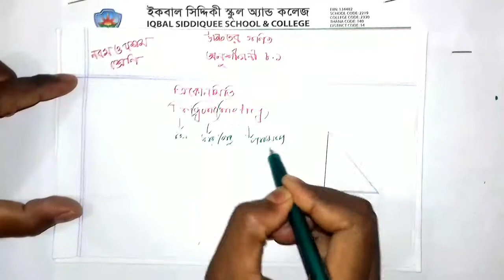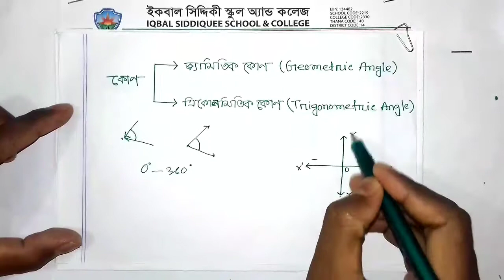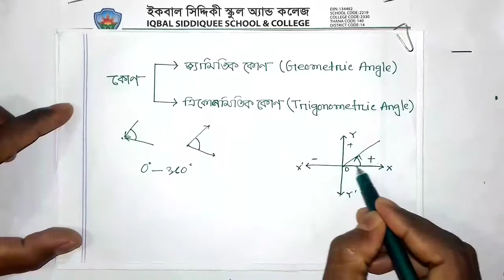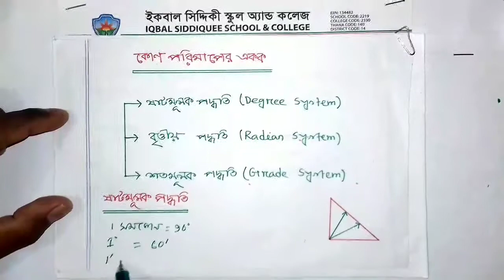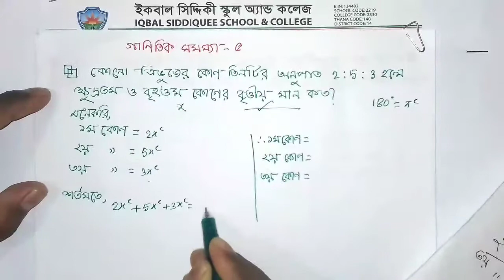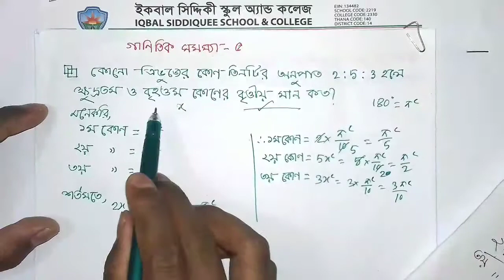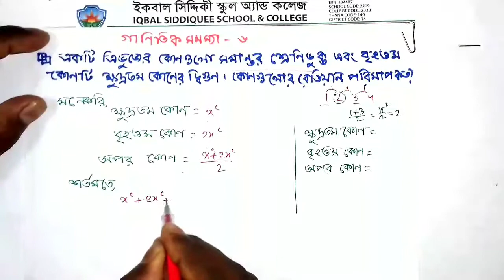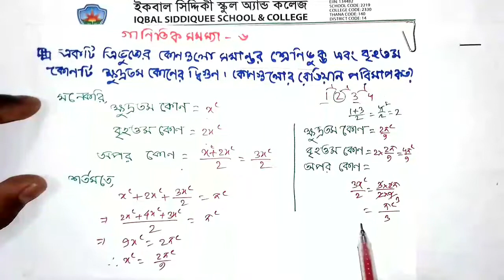Higher Math || Class 9 10 || Chapter 8.1 || Trigonometry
Mithun Chandra Mohonta
Asst. Teacher